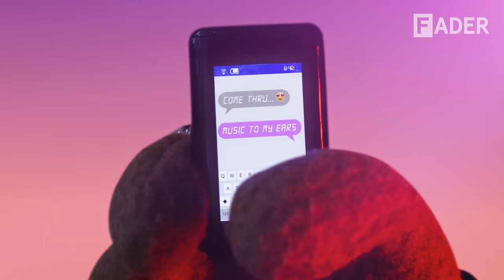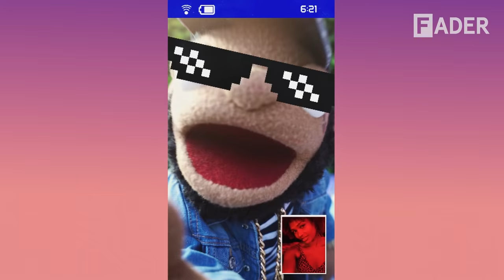Keys N Krates - Music To My Ears ft. Tory Lanez (Official Music Video)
Canadians Tory Lanez and Keys N Krates teamed up for the track "Music To My Ears" back in February, for the electronic group's album Cura. For the video, directed by Nathan Boey, they appeared as puppet versions of themselves. Puppet Tory Lanez tries to juggle multiple relationships with non-puppet women and it doesn't go too well for him. All the puppet men dance around in the new video, which is premiering exclusively on The FADER.

This program is funded by FACTOR with the support of the Government of Canada and Canada’s private radio broadcasters.

Director & Editor: Nathan Boey
Producer: Dave Angelski
Exec. Producer: Cherie Sinclair
Production Co.: The Field
Cinematography: Cliff Hokanson
VFX Supervisor: Ryan Kane
Puppets: Color Sound Lab